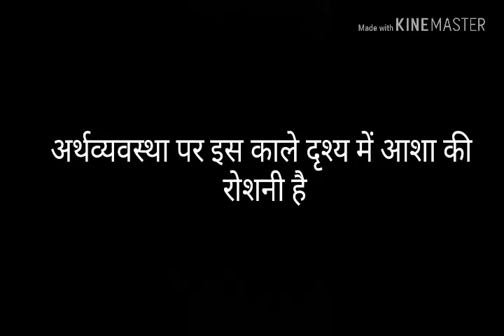अर्थव्यवस्था किसे कहते हैं? कठिनता के चक्रव्यूह को तोड़ने का पहला द्वार।